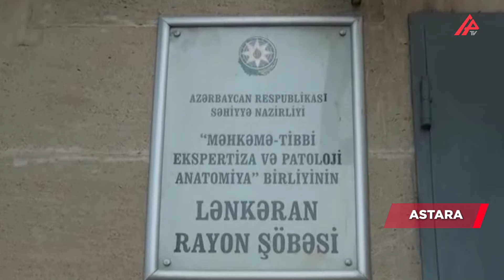Astarada 17 yaşlı gənc sevdiyi qıza görə öldü – APA TV